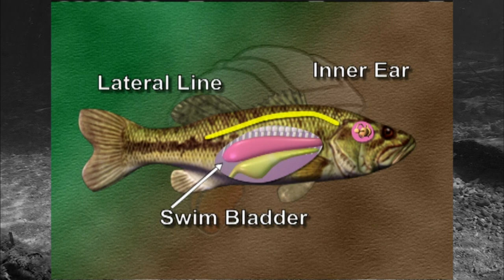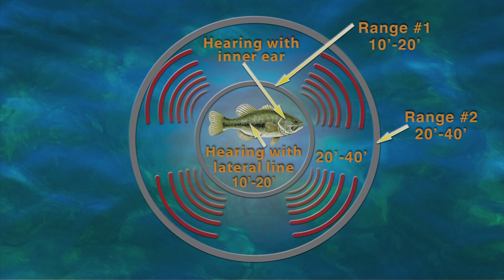You Ain't Gonna Believe This!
Bill Dance talks about the most versatile sense a bass has- hearing!  Now that you know, learn how it can help you catch more fish!